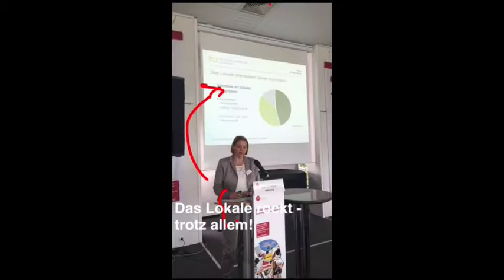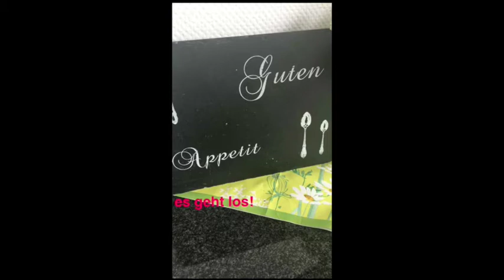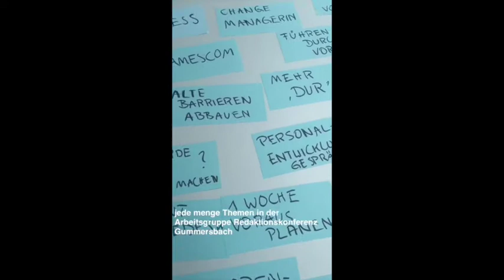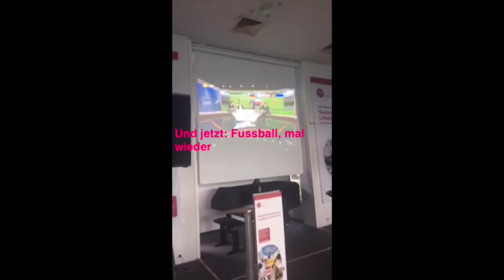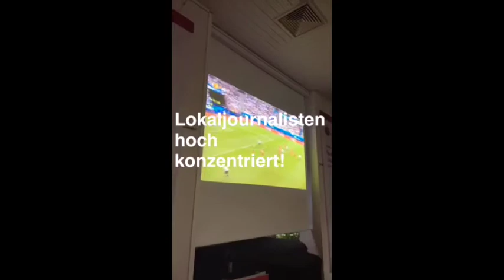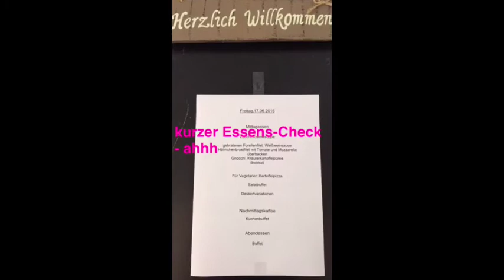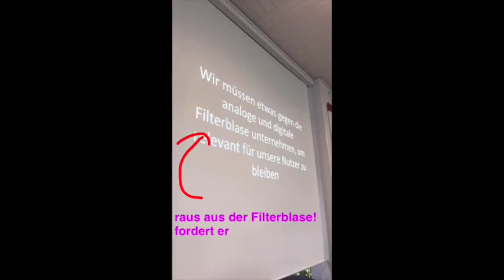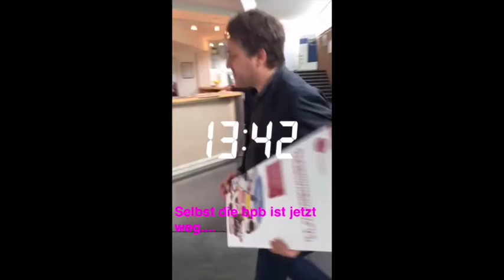Redaktionskonferenz Gummersbach – 3 Tage im Snapchat-Schnelldurchlauf